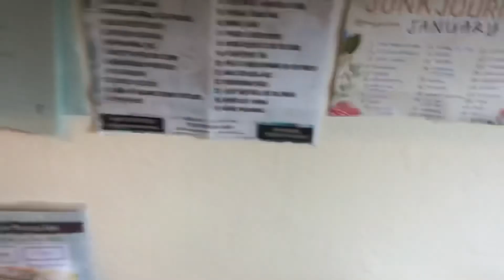Journal Card Tutorial 100dayproject Days 64-70